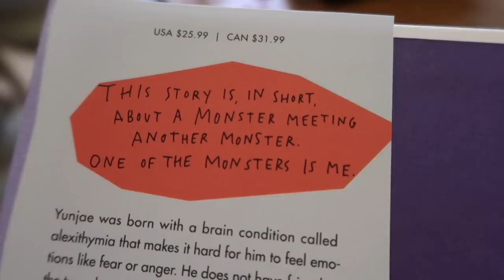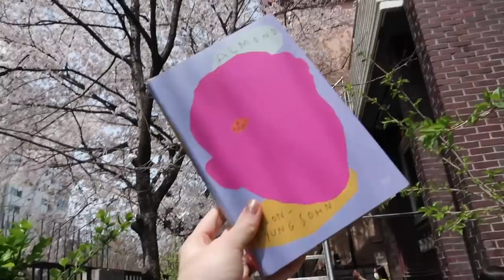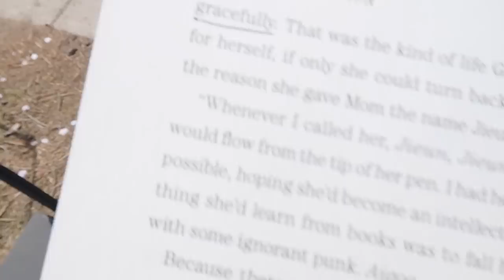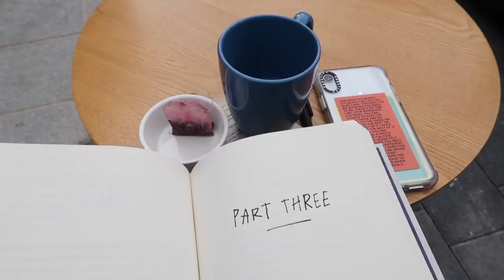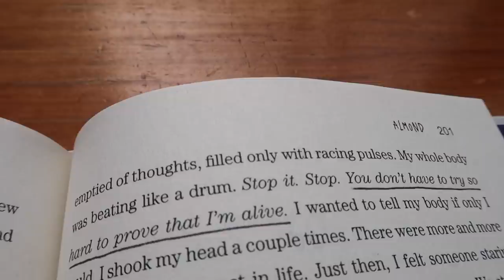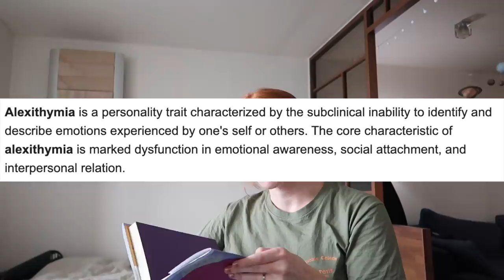Spring Reading Vlog 💛 under the cherry blossoms | almond by sohn won-pyung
hi everyone! spring is finally here in korea so i spent the day out in some of my favorite spots in seoul just reading and enjoying the sunshine. i managed to finish almond by sohn won-pyung after having it sadly collect dust on my coffee table for a month - but better late than never! sending you all lots of love and spring sunshine!